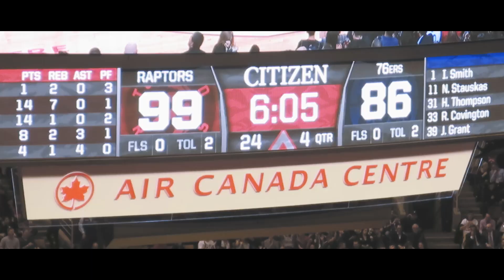Free Food And Free Basketball Tickets!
Send us letters & stuff//
Jasleen Saini & Harjit Singh
BRAMPTON, ON
L6R 0J8

Thanks you for checking out the channel and hanging out with us!